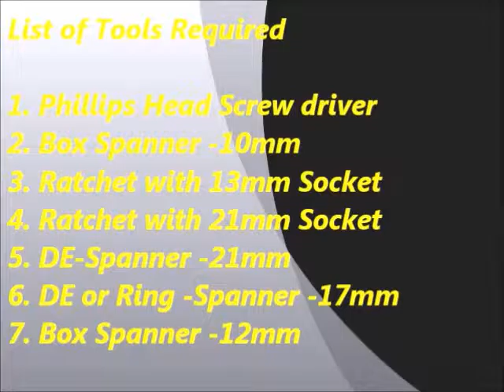Dismantle Swing Arm Optima